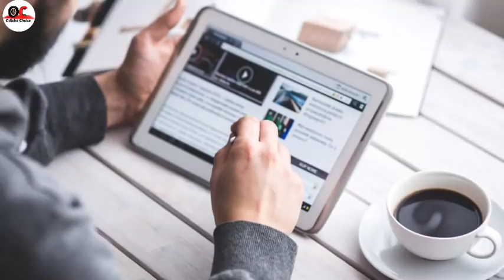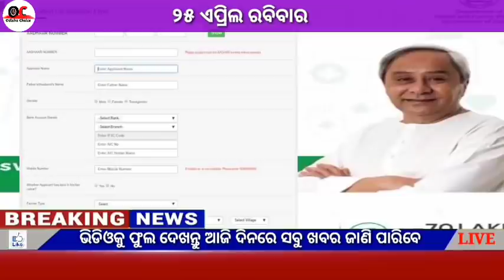Today's breaking news odisha||Odia News,25 April,kalia yojana,today morning news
Video About-

Breaking news || Today Morning News || Govt Announced BIG News Pm yojana
Odia News,25 April OC News,Odia khabar

                          JAY JAGANATHA